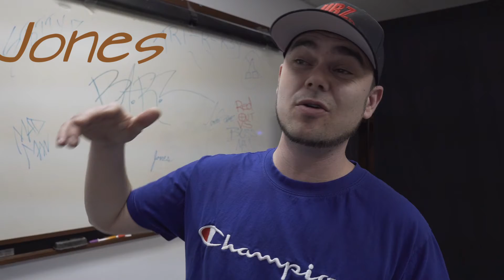Collison Course Extras After event chat (B.A.R.Z North )(B.A.R.Z Media )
The Best time of the night when the event is was a success and we get to take it all in on what an epic night it was check it out as we chop it up with Stotty P, Red Out ,Jones , Xavier, Dyse and skinny doom